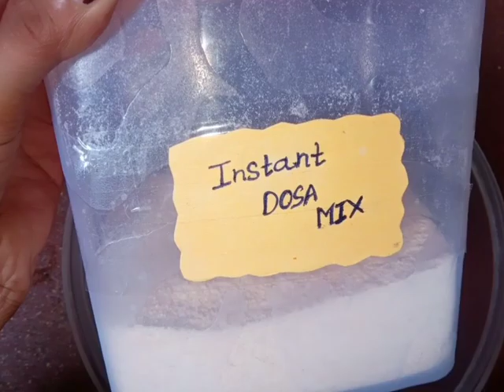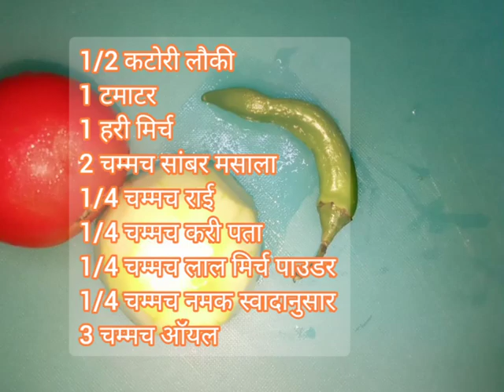अब से डोसा बनाना हुआ आसान बिल्कुल रेस्टोरेंट स्टाइल में एक बार इस वीडियो को देखें।Instant Dosa Mix👍🏻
नमस्कार दोस्तों 🙏🏻 आज हम आपके लिए लाए हैं instant Dosa Mix jo hum 15 मिनट  में कभी भी डोसा बना सकते हैं। कैसे बनता है आज हम आपको बताएंगे इस वीडियो में इस तरीके से डोसा बनाएंगे तो काफी ज्यादा कुरकुरे और बहुत ही ज्यादा स्वादिष्ट  बनेंगे।

सांबर मसाला रेसिपी.

I will certainly attempt something new if you suggest it.

Video Credits:
Eeti Mishra

Visit the Instagram Page available on about page.
its_magical_kitchen

डोसा कैसे बनाएं
Dosa recipe in Hindi
South Indian Recipes
South Indian food recipes
Simple to easy dosa recipe
15 minutes mein banaye Dosa
sambar powder recipe
sambar masala Recipe in Hindi
street food recipes
street dosa recipe
easy to Dosa recipe
coconut chutney recipe in Hindi
South Indian chutney recipe in Hindi
cooking video
15 minutes recipe video
rice Dosa recipe